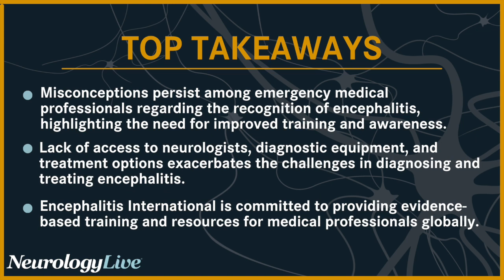Poor Recognition of Encephalitis in EMS Settings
In a new worldwide survey of 614 ER medical professionals, responses showed that more than half of ER clinicians and nurses did not consider encephalitis for a diagnosis when presented with a list of accepted symptoms, suggesting that further education is needed to help ER medical professional recognize encephalitis. Conducted by Encephalitis International, findings showed that 62% of US-based, ER doctors and nurses did not consider infectious encephalitis as a diagnosis, and more than 81% did not consider autoimmune encephalitis as a diagnosis when presented with a list of accepted symptoms for each disease. Ava Easton, PhD, the chief executive at Encephalitis International, recently sat down with NeurologyLive® in an interview to discuss the key findings of the survey regarding encephalitis recognition among emergency medical professionals.